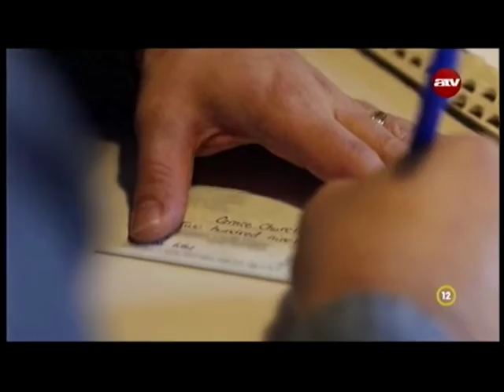Utazás a hitben - George & Angie